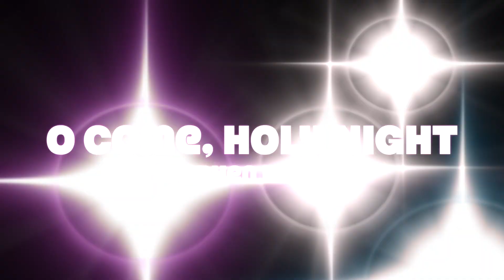O Come, Holy Night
O Come, Holy Night composed by Stephen Melillo, is played by the South Jersey Area Wind Ensemble at their December 1, 2019 concert entitled "Suites & Treats" in the Stockton University PAC.